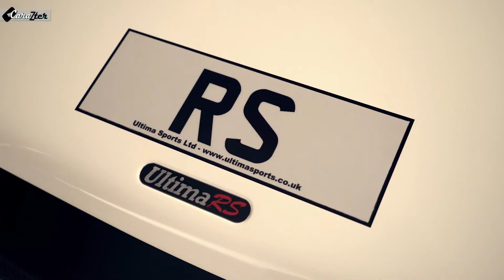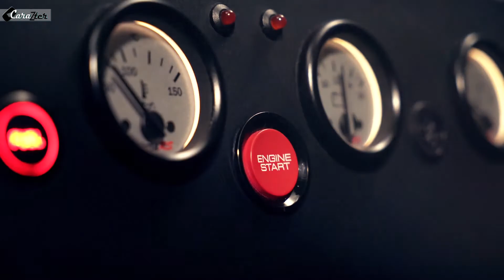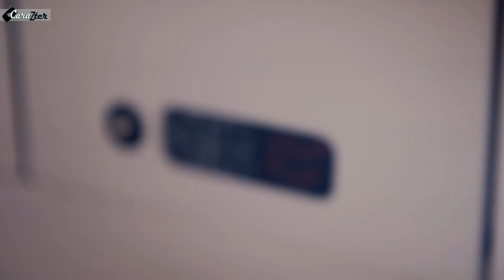Ultima RS Supercar - koenigsegg Agera R Killer?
Welcome to the new Ultima RS- The fastest, most versatile, stylish and aerodynamic Ultima ever made.

Ultima Sports Ltd has pushed the Ultima legacy to its highest point ever with the launch of the new Ultima RS. This new flagship model is a supercar that’s overwhelmingly capable, delivering the fastest, most sophisticated, stylish and most advanced performance package to date. The Ultima RS is the crowning glory of 35 years of successful Ultima history and the finest expression of Ultima’s core DNA.
The Ultima RS is the most thorough and comprehensive revision of the road legal Ultima supercar ever to be released.

● Discover all new cars & bikes before anyone else!